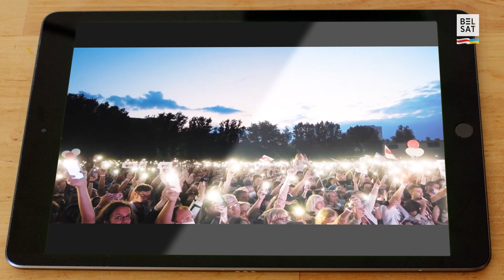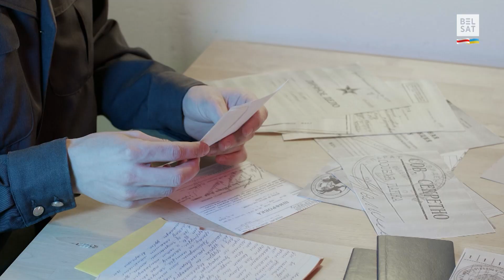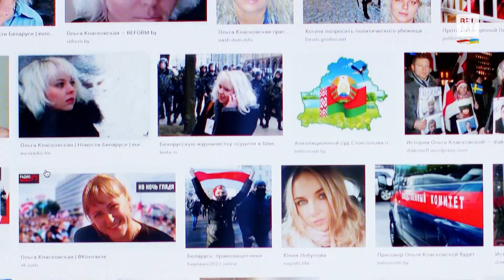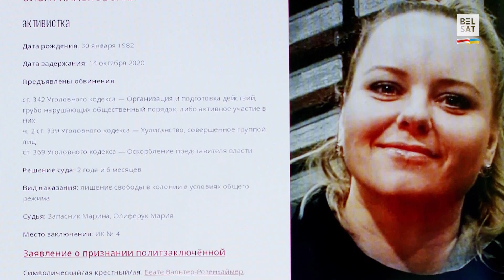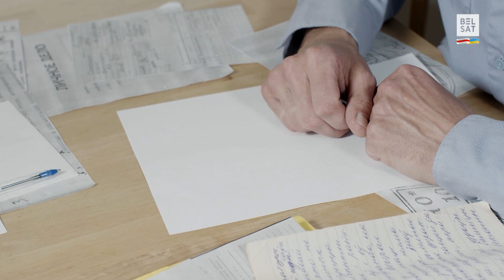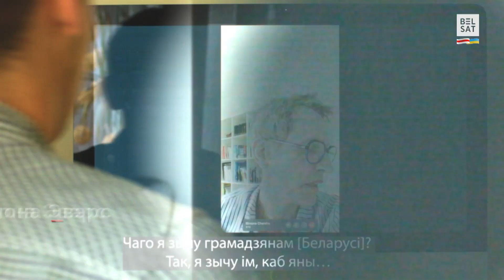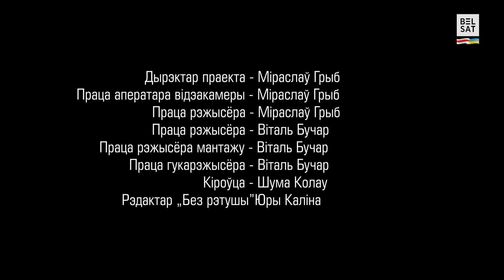НАТАЛЛЯ ХЕРШЭ. КОШТ СУМЛЕННЯ – грамадзянка Швейцарыі, якую катавалі ў турмах Беларусі, рэж. М. Грыб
Гісторыя беларускі Наталлі Хершэ, грамадзянкі Швейцарыі, якая не кінула роднай краіны ў вызначальны момант і дорага за гэта заплаціла.

Свой турэмны досвед Наталля апісала гэтак: "Тое, што я перажыла, было катаваннем, па-іншаму гэтага не назавеш".

Фільм "Наталля Хершэ. Кошт сумлення" – грамадзянка Швейцарыі, якую катавалі ў турмах Беларусі, рэж. М. Грыб